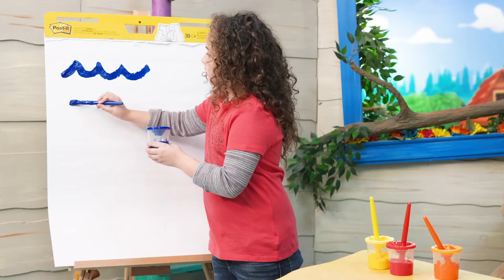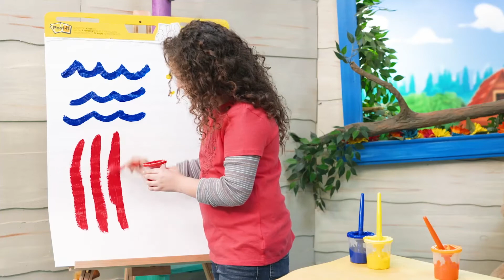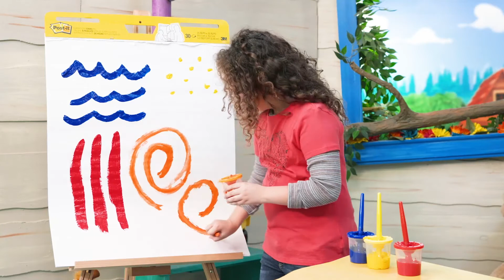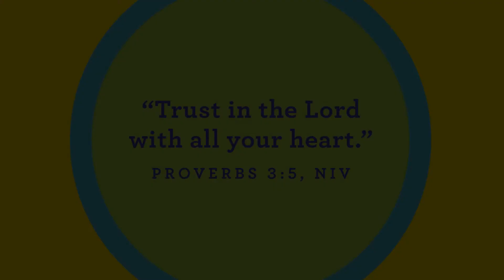"Press Play!" Kidstown at Home (Pre-K) July 4th, 2021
The first week of our July Pre-K Kidstown at Home videos! "Press Play" Come hear a fun story with Ollie and friends!